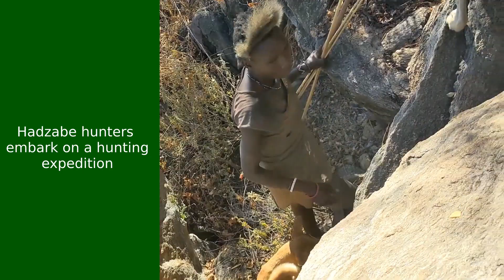"Welcome back to our channel, where knowledge and excitement await!" | 🇹🇿Tanzania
Hello and welcome back, wonderful viewers, to our YouTube channel! We're thrilled to have you join us once again on this exciting journey of knowledge and exploration. Whether you're a long-time subscriber or a new viewer, we want to extend our heartfelt appreciation for your continued support.